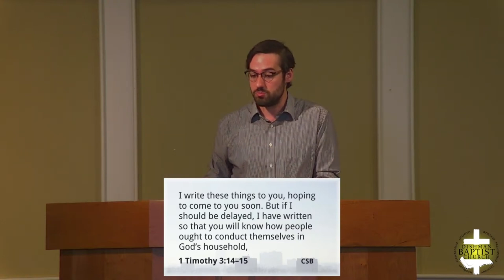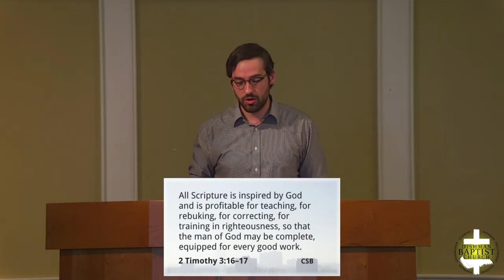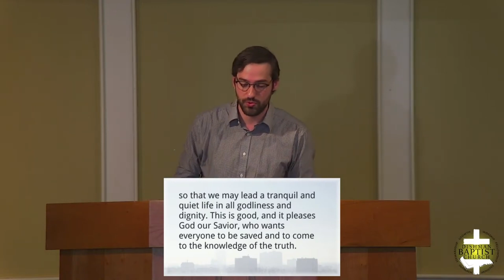The Church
Guest Speaker Josh Adent
Book of 1 Timothy